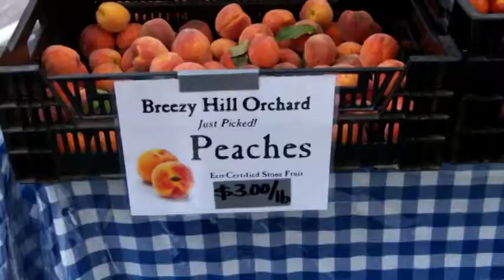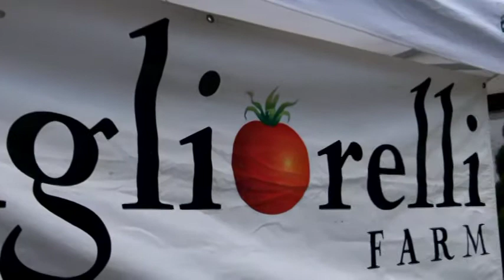Rockefeller Center Greenmarket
The Rockefeller Center Greenmarket